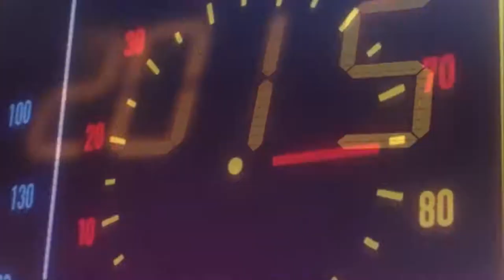Варфрейм Серая Лига / Warframe Grey League Мод разлома для Пантеры Прайм -что же ты за чудо-юдо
Все видео это не боле чем попытка сделать что то хорошие.
Все делается кланом -RED_STAR-
Если информация будет кому то еще интересна... ну хорошо =)
за посмотреть и спросить... спроса у нас нет

Вся информация предоставлена кланом -RED_STAR-